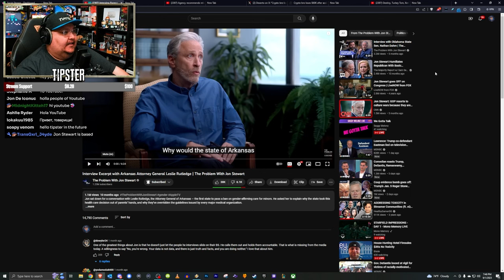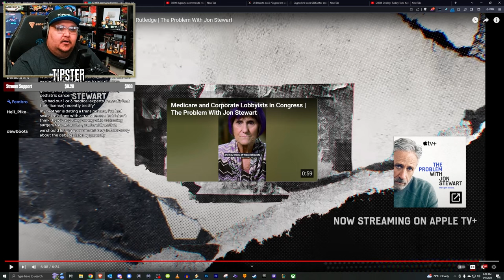Jon Stewart DESTROYS Leslie Rutledge Regarding Arkansas Ban of Gender Affirming Care for Trans Kids